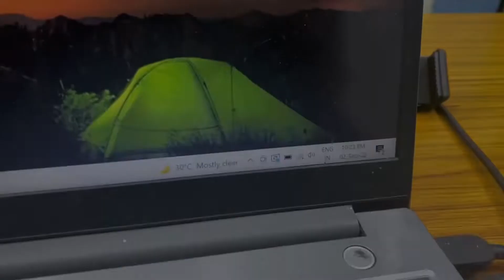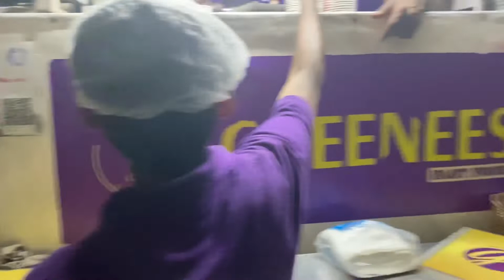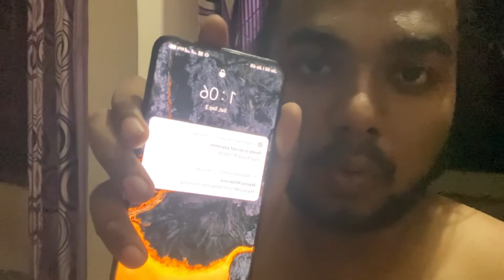Raat k 12 Baje cheese Frankie Or Hot Chocolate Maza Aagyaa🤤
YE HY MERI LIFE